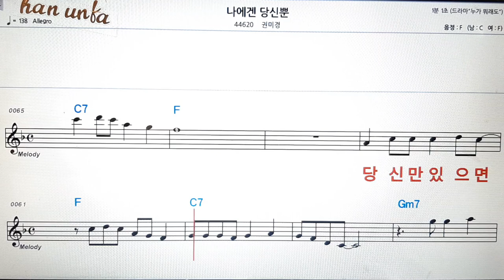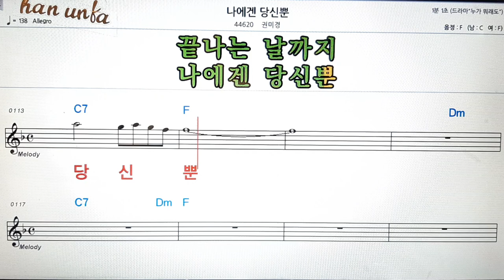나에겐 당신뿐 권미경👍노래 반주, 코드 악보,가라오케💋Karaoke*Sheet Music*Chord*MR